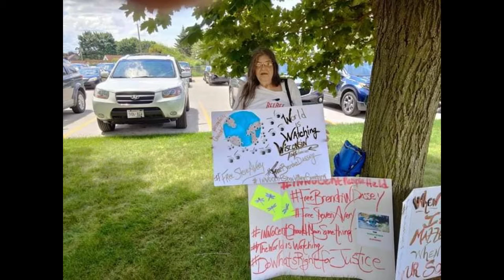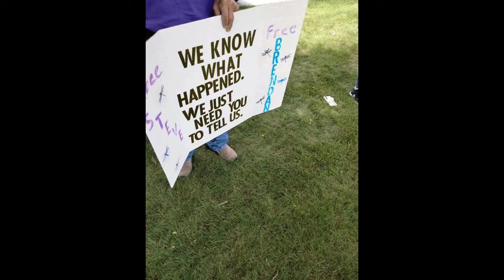Calumet Sheriff Rally Pictures 2021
Oshkosh, WI
54903